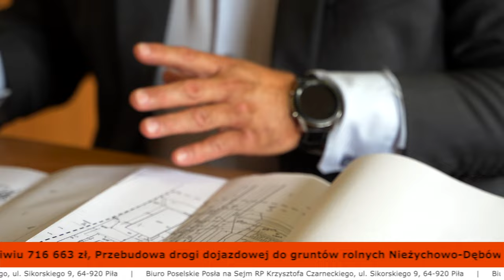Inwestycje w Gminie Białośliwie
🤝 Zapraszam na film o współpracy i inwestycjach w Gminie Białośliwie
Zachęcam Was do oglądania.
♥️ Działalność publiczna to dla mnie wytężona praca dla Polski i naszego regionu🇵🇱
🤝Jestem dumny z tego ile dobrego dla lokalnej społeczności wynika z wytężonej pracy dla naszego regionu i współpracy z samorządem Białośliwia.